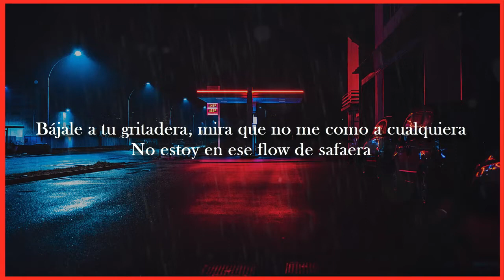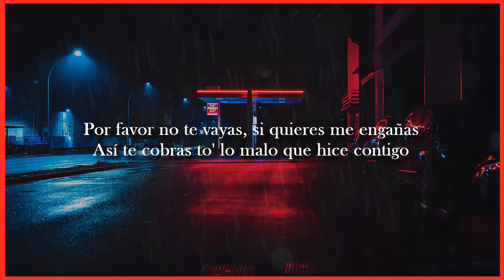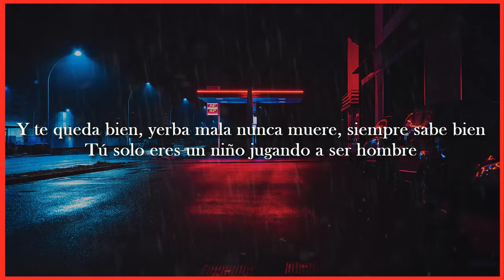Imposible Amor Letra - Maluma x Natti Natasha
🎵 Natti Natasha x Maluma - Imposible Amor (Letra/Lyrics)
✅Disfruta de tus canciones favoritas y apréndetelas rapido!

Letra:

Ahora quieres hacerte la víctima aquí
Qué mal te queda ese papel
Olvidando lo que hiciste ayer

Ahora pretendes humillarte ante mí
¿Cuál de tus caras me habla?
A ti no te creo nada

Es imposible cambiarte
Y no pretendo que lo hagas por mí
Dime, quién soy para juzgarte
Cabrón se nace, no se hace, baby

Es imposible cambiarme
Así que fue que te enamoraste de mí
No vengas hoy a juzgarme
Si he sido así desde que te conocí

Bájale a tu grita'era, mira que no me como a cualquiera
No estoy en ese flow de safaera
Yo sé que la cagué y te diste cuenta en la tercera
Si lo piensas bien, no son tantas muertes en la guerra

Por favor no te vayas, si quiere', me engañas
Así te cobras to' lo malo que hice contigo (baby)
No me metas cizaña, conozco tus maña'
Por un par de culitos, no hagas tanto lío

Discúlpame por ser como soy, acéptame
Dices que me odia', pero sé que me amas
Si soy el error, soy el que más te encanta

Por esa puerta me voy y más nunca vuelvo (no)
Olvídate de mi sabor y los beso' en mi cuello
Sé que te vale tres carajos esta despedida
Hay mala sangre, tú no cambias ni porque Dios te lo pida (no, oh)

Y te queda bien, hierba mala nunca muere, siempre sabe bien (Yeah)
Tú solo ere' un niño jugando a ser hombre
Cuando se lo metas a otra, gritarás mi nombre (Natti Nat)
Nombre (Natti Nat)

(Maluma, baby)
(Natti Nat)
(Natti Nat)

(¡Auh!)